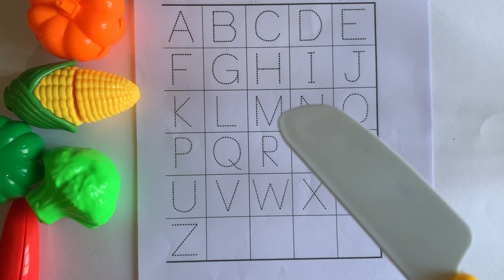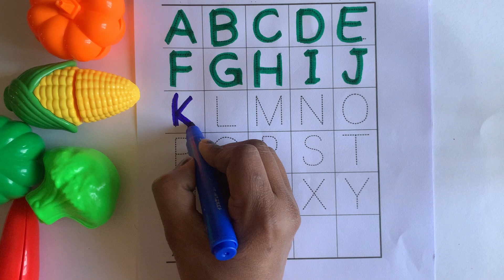abcd | abcde| a for apple b for ball cfor cat | alphabet | phonic song| English varanamala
abcd | abcde| a for apple b for ball cfor cat | alphabet | phonic song | | English varanamala | @learnwithmehla

This video is especially for kids. In this vedio kids  learn abc, abc song, Alphabet, alphabet song,a for apple b for ball, a for apple, abcd, abcd song, abcd alphabets, English alphabet,abc for kids,learn A to Z abc,children song, Alphabet lore,abc on dotted tracing sheet,abc on  magic board ,abc on magic drawing board, abc write and erase on magic board , abc with Magnetic letter, nursery Rhymes, phonic, phonics song , learn abc song with clay, alphabet with clay , play clay doh,with Mehla.